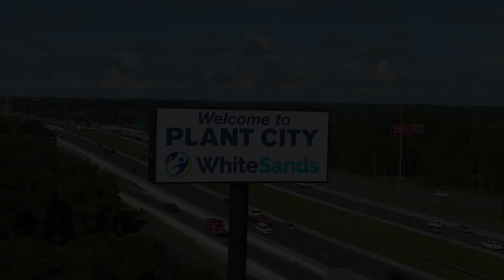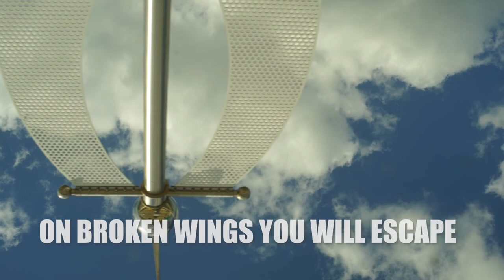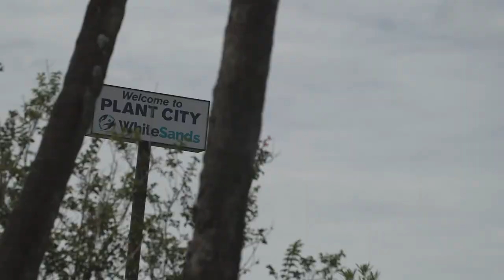RISE UP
Song written & performed by Stephen Laurence Harvey - video features the heavyweight boxer Travis Kauffman during his time at Whitesands Treatment centre, Florida.